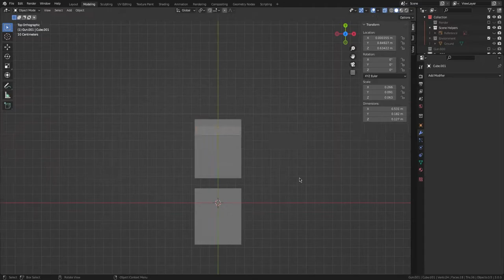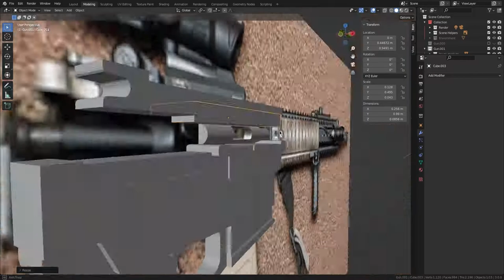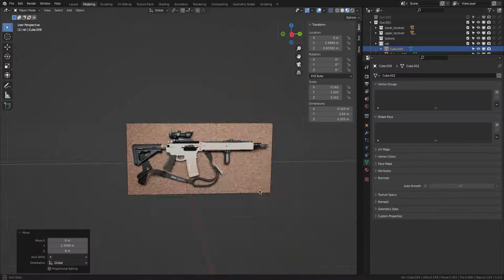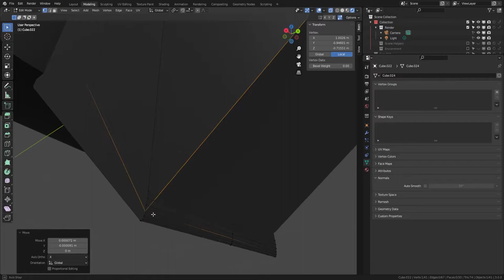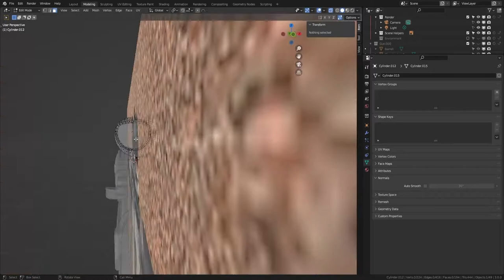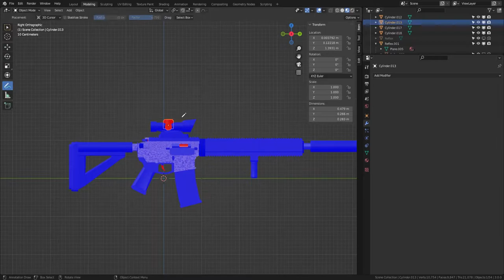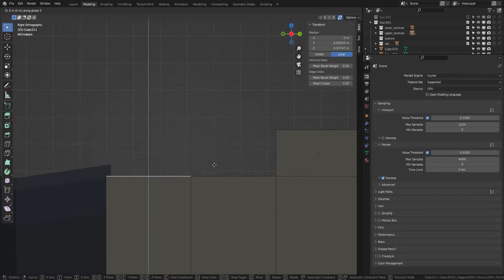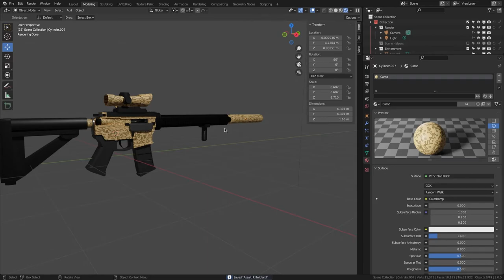Low Poly Assault Rifle (Speed Modeling) | Blender 3.0 | 3d Game Asset (Part 1)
Today we are here with the first asset for our game re-creation. This Low Poly Rifle took me over 13 hours to model and a total 9 hours to render the 10 second animation at the end of the video. This is my first independently created object in Blender 3.0. While there are things I don't like and would want to refine, I am happy with the turn out.

(PART 1) Creating a Low Poly game-ready asset in Blender
(PART 2) Adding Modular Elements (Scopes, Stocks, Attachments)